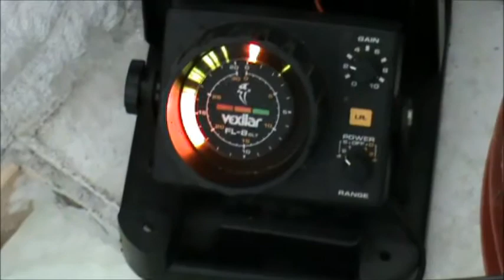ICE FISHING UP NORTH - UP NORTH OUTDOOR MADNESS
Here's a few ice fishing clips up at Lake of the Woods from 2011. The first year we started really videoing our fishing trips, we had a few weekends in our first fish house converted camper with family and friends, some good times were had. In this video you will see Me, Steph, Jason MacGregor, Gary Peters my Grandpa, and my dad Chad Peters.

Up North Outdoor Madness is the best sickness you can have being addicted to hunting and fishing and pretty much anything outdoors.